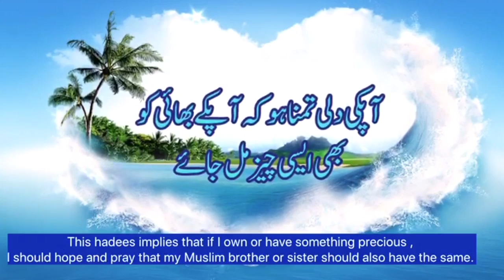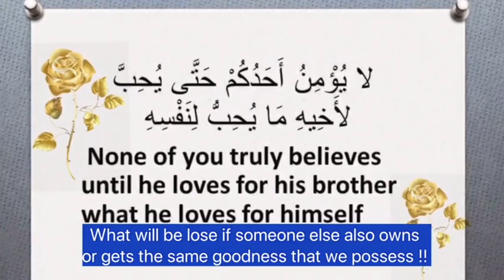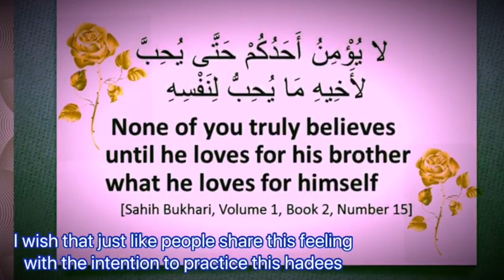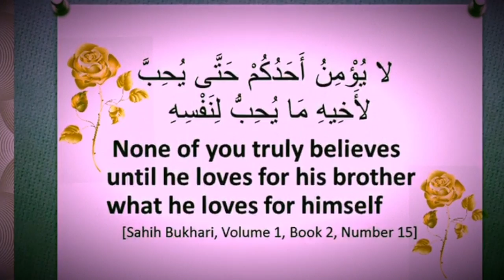"Arrahmah Tazkeer" #89 "Dosroon Kai Liye Wohi Pasand Karo Jo Apne Liye"